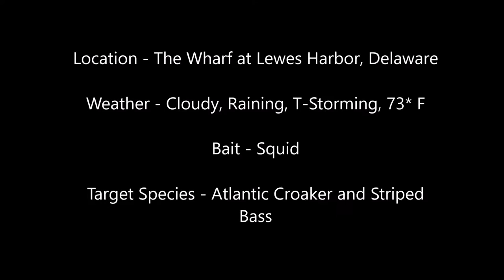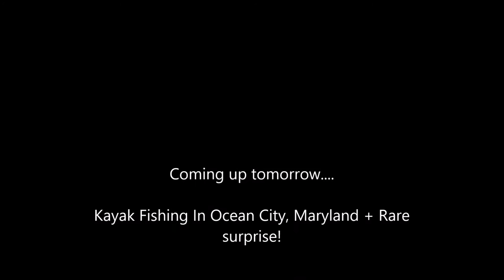Fishing at The Wharf in Lewes, Delaware for Atlantic Croaker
A fishing trip for Atlantic croaker at The Wharf in Lewes Harbor, Delaware. We caught some nice croaker on squid. I was using an ultralight rod with 4LB test, so they gave a nice fight. Unfortunately, we got stormed out and had to pack up early. We still caught some nice fish, and I hope you enjoy this video.
Check TheMasterCasters out on Instagram and Snapchat!
Snap - TheMasterCaster

Personal IG's
Jeremy - @the_master_caster
Billy - @Billyturner99
Cooper - @coop_2528
Gear Used

GoPro Hero

Chesty Mount

6 foot spin cast zebco rod

Shimano Sienna 1000 Spinning reel

4LB Test Trilene Extra Strong Monofilament Line

Size 4 baitholder hooks

1 ounce pyramid weight